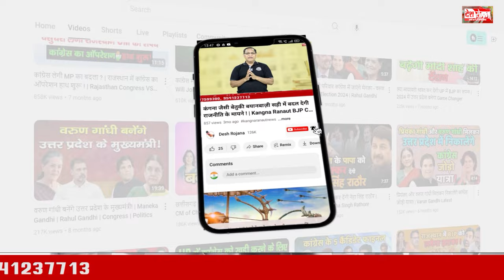बीजेपी से टिकट कटने के बाद Deepak Dagar ने बताया आगे का Plan | Prithla VidhanSabha Latest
बीजेपी से टिकट कटने के बाद Deepak Dagar ने बताया आगे का Plan | Prithla VidhanSabha Latest BJP News